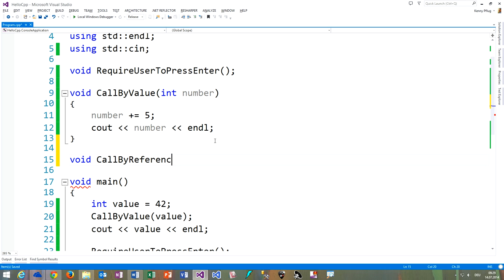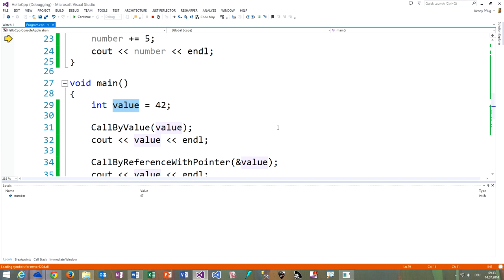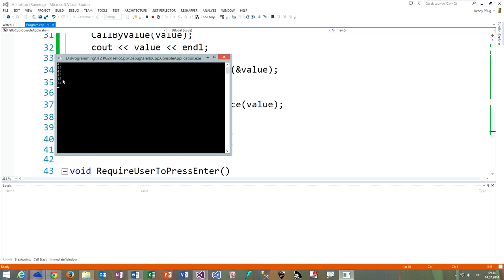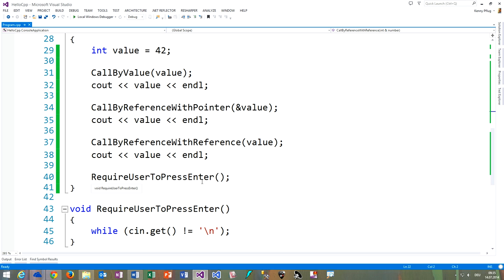187 lValue Referenzen in C++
In diesem Video sehen wir uns lValue Referenzen in C++ an und wie wir sie als Ersatz für Zeiger einsetzen können.